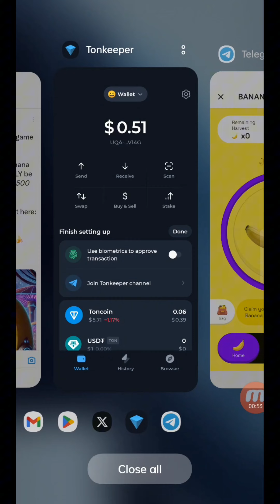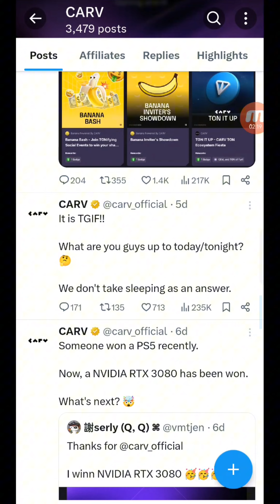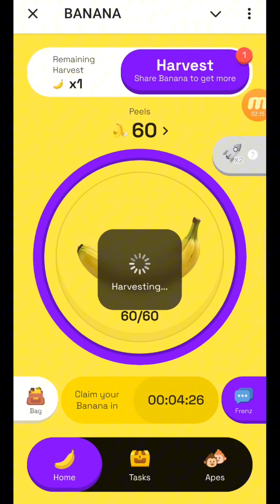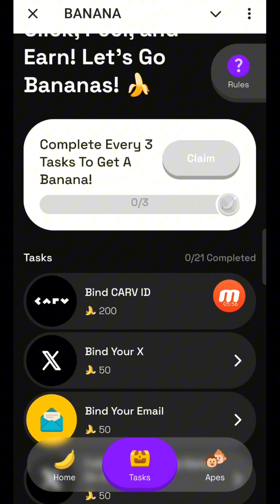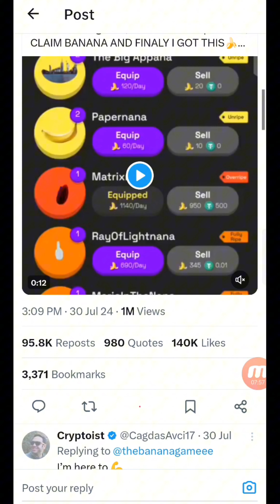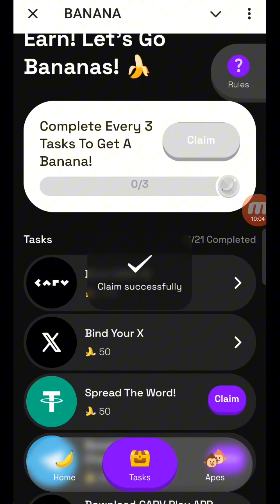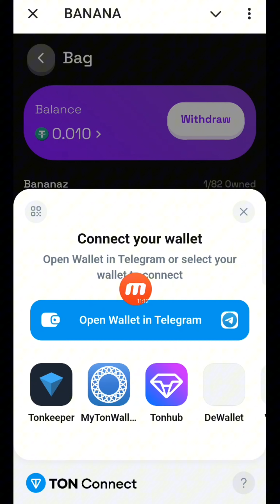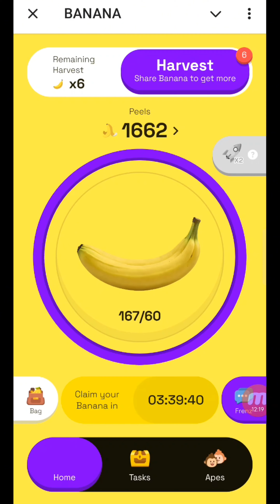Banana Mining | Instant Payment Rewards | Backed by CARV Protocol | Earn Money 500$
banana airdrop telegram
Banana coin airdrop
Banana how to join
banana telegram airdrop
banana bot
banana token
banana gun token
banana peels mining
banana telegrambot
banana gun
banana gun bot
banana airdrop claim
banana airdrop telegram
banana airdrop withdrawal
telegram airdrop banana
banana coin airdrop
banana airdrop withdrawal ton wallet
banana telegram airdrop withdrawal
banana airdrop claim
banana airdrop withdrawal
banana airdrop telegram
Banana coin airdrop
how to participate in Banana airdrop
Banana telegram airdrop
Make money app
Instant withdraw
banana mining bot withdrawal
banana daily combo
banana withdrawal
banana airdrop
banana listing date
banana mining withdrawal kaise kare
earn usdt bot without investment
banana mining withdrawal
banana combo card
mobile crypto mining app 2024
mobile crypto mining farm
mobile crypto mining app
Instant Withdrawal
Banana telegram airdrop
Banana premarket